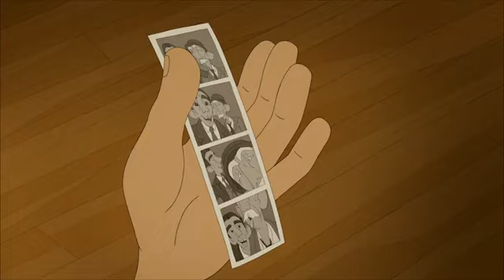Titina - Italiano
Titina, il film di animazione diretto da Kajsa Næss, è la storia di una cagnolina che vive a Roma con il suo amato padrone Umberto Nobile (voce originale Jan Gunnar Røise). Dal giorno in cui Nobile trova Titina per strada, i due diventano inseparabili.
Siamo negli anni Venti, Umberto Nobile è un ingegnere aeronautico e la sua vita è tranquilla e serena. Un bel giorno riceve una telefonata che scuoterà questa pace.
A chiamarlo è il celebre esploratore norvegese Roald Amundsen (voce originale Kåre Conradi), che decide di commissionargli la progettazione di un dirigibile che gli permetterà di realizzare il suo grande sogno: conquistare il Polo Nord. Nobile accetta e sogna a sua volta di passare alla storia grazie a questa sua innovativa opera ingegneristica.
Realizzato il dirigibile, l’ingegnere e l’esploratore partiranno portando con loro l’inseparabile Titina. La spedizione riuscirà ma non senza qualche screzio e molta competizione in nome della gloria.
Questa storia vera, rivista dagli occhi della famosa cagnolina Titina, ci farà ripercorrere un viaggio avventuroso che ha segnato un’epoca, tra trionfi e sconfitte.

Data di uscita:
14 settembre 2023
Genere:
Animazione, Avventura, Family
Anno:
2022
Regia:
Kajsa Næss
Attori:
Jan Gunnar Roise, Kåre Conradi, Anne Marit Jacobsen, John F. Brungot, Ingar Helge Gimle, Thorbjørn Harr
Paese:
Norvegia
Durata:
91 min
Distribuzione:
BIM
Sceneggiatura:
Kajsa Næss, Per Schreiner
Fotografia:
Cecilie Semec
Montaggio:
Anders Bergland, Jens Christian Fodstad, Zaklina Stojcevska
Musiche:
Kåre Vestrheim
Produzione:
Mikrofilm, Vivi Film